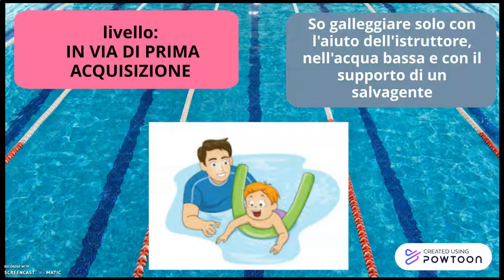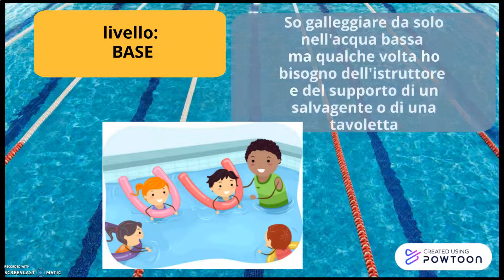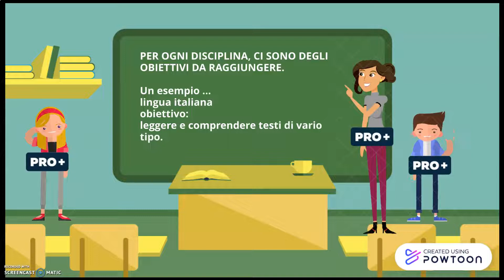Livelli di apprendimento: la nuova valutazione nella Scuola Primaria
Le insegnanti delle classi quarte dell'Istituto Comprensivo "Duca D'Aosta" di Torino vi spiegano, in modo chiaro e divertente, come funziona, nella scuola primaria, la nuova valutazione per livelli e obiettivi di apprendimento, che sostituisce la tradizionale valutazione in decimi.